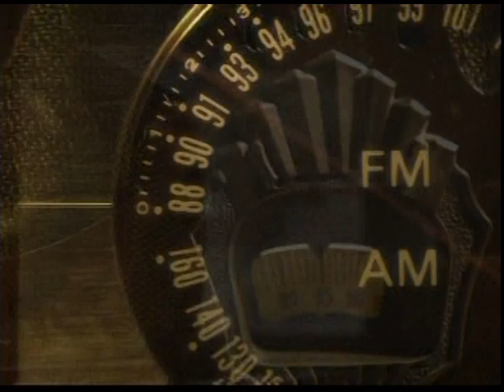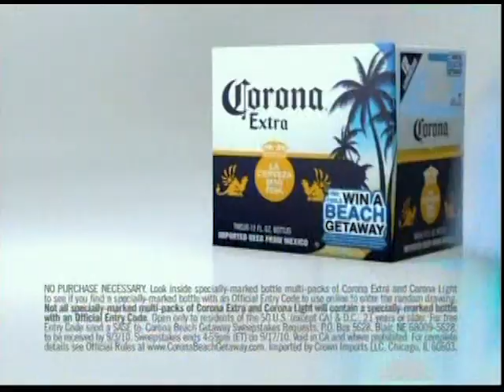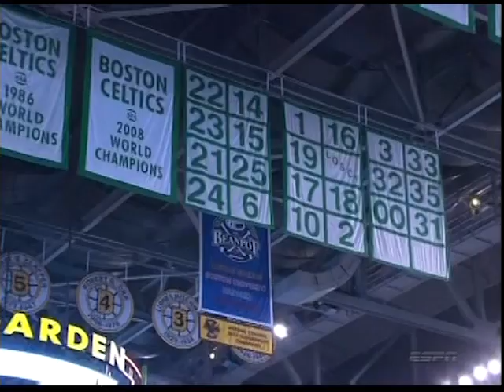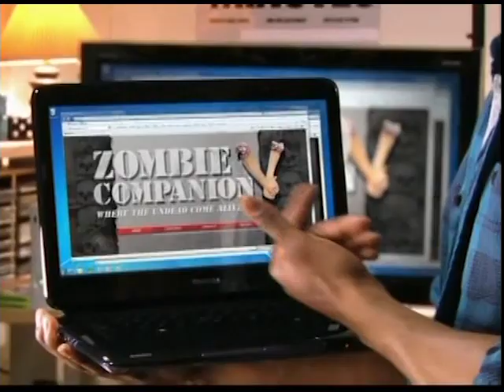2010 ECF Game #6 Qtr #1